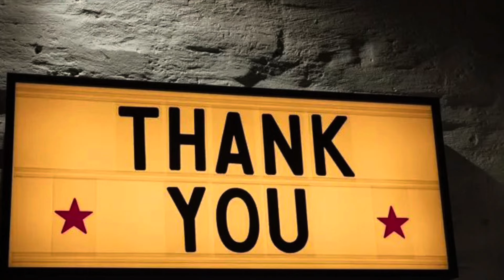The Breakup Song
RIP Greg Kihn ! I had no idea he passed away last month. Never too late to pay your respects✌️❤️🦜